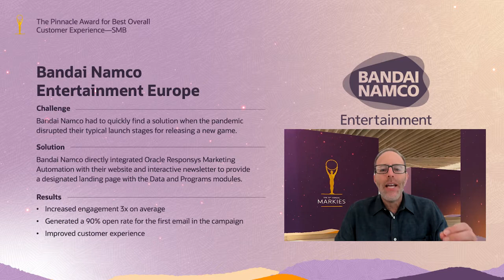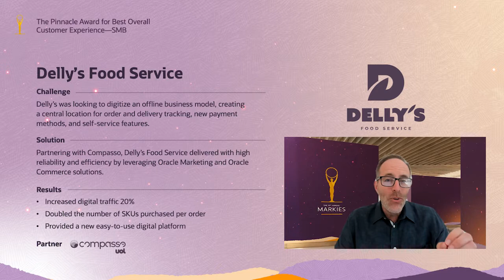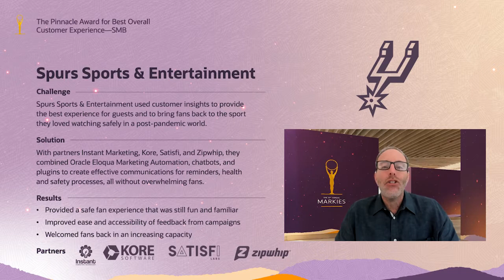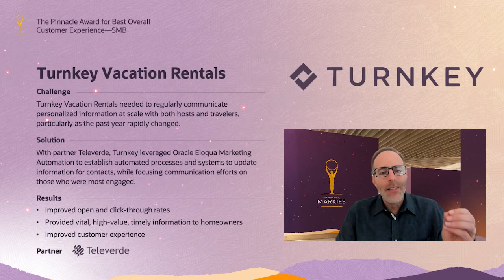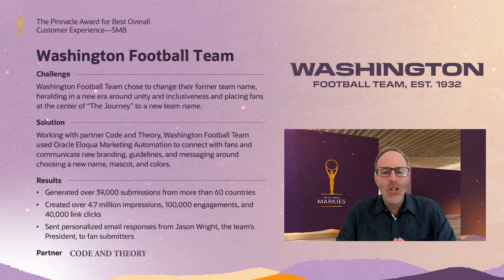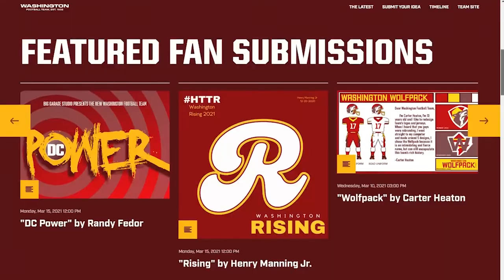Markies—Pinnacle Award for Best Overall Customer Experience—SMB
Hear more about the 15th annual Markie Awards finalists and learn the winner of the Pinnacle Award for Best Overall Customer Experience—SMB.